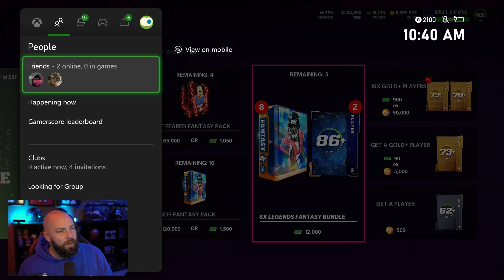I DIDNT EXPECT THIS MANY LEGENDS! RANDOM LTD PULL TOO!